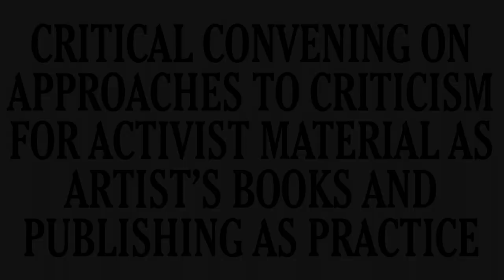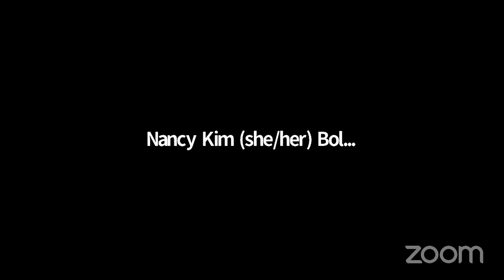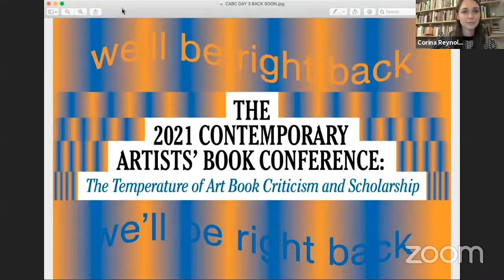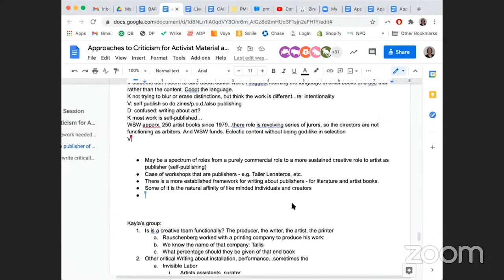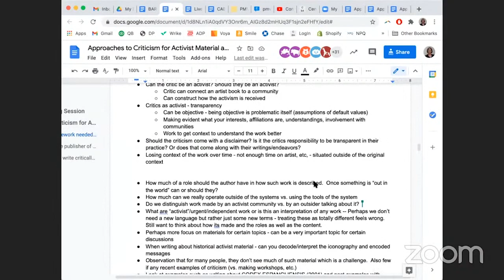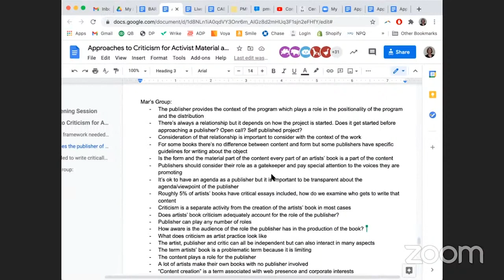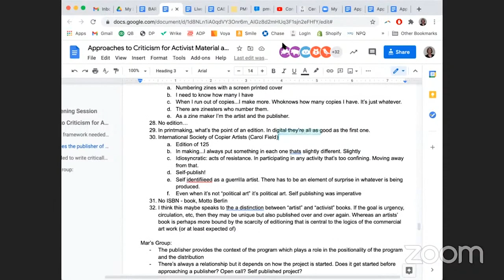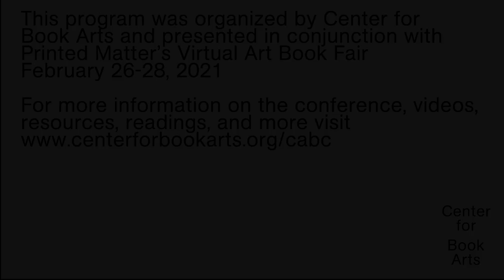CABC 2021: Critical Convening Approaches to Criticism for Activist Material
This convening took place on February 27th, 2021 as part of the Contemporary Artists' Book Conference organized by Center for Book Arts, presented in conjunction with Printed Matter's Virtual Art Book Fair.